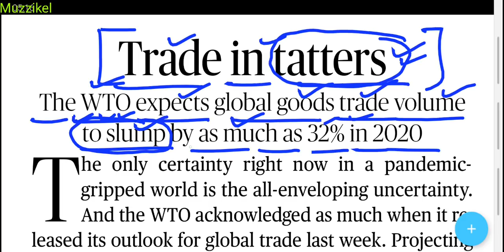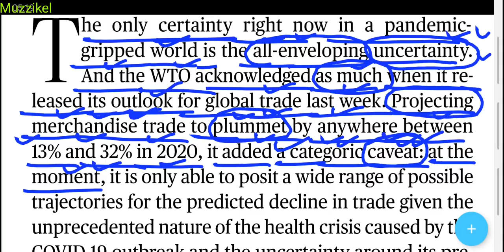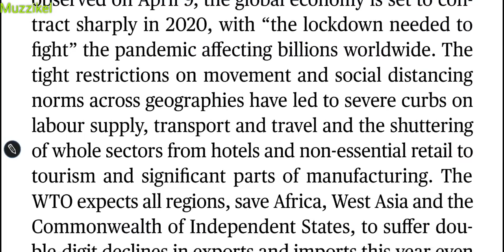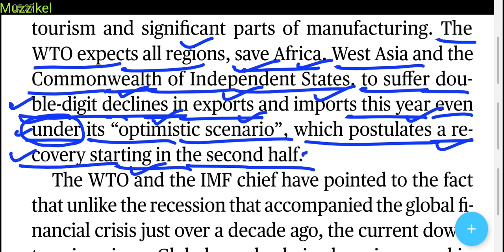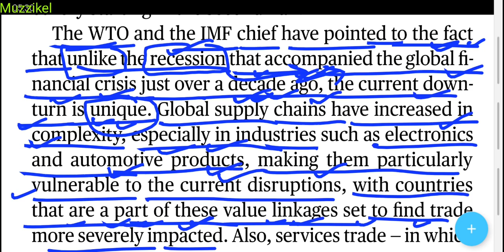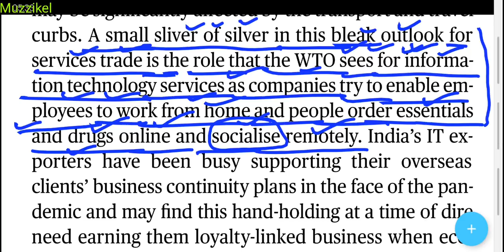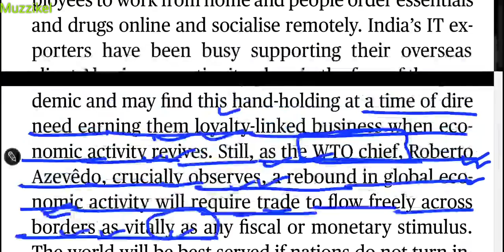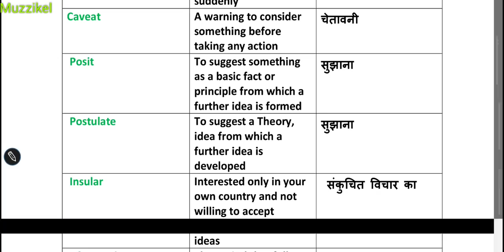The Hindu Editorial पढ़ने का आसान तरीका | 13 April 2020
How to read The Hindu editorial